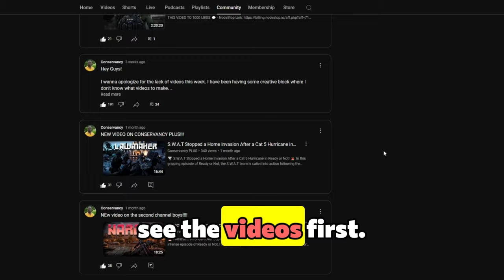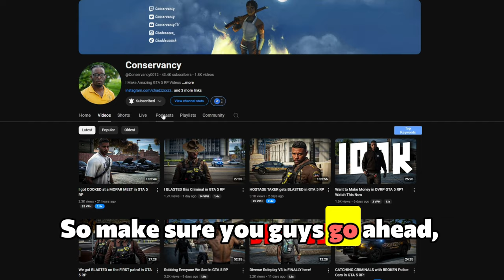Robbing Paleto Bank with @Stevethegamer55 in GTA 5 RP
The ultimate heist is here! Join me and @SteveTheGamer55 as we team up to rob the iconic Paleto Bank in GTA 5 RP. From planning the perfect escape route to outsmarting the cops, this episode is packed with high-stakes action, intense roleplay, and a lot of adrenaline-fueled moments.

Will we make it out with the loot, or will the law catch up to us before we can escape? Tune in to experience the thrill of one of the most daring bank robberies in GTA 5 RP history!